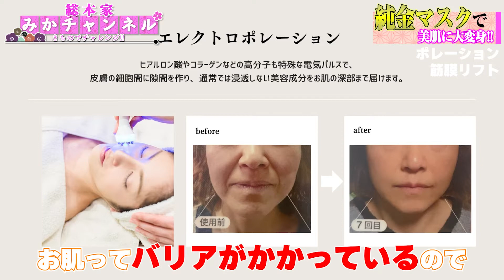【美白効果絶大】筋膜リフトにポレーション果ては純金ミイラになりました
今回は…純金マスクを体験してきました⭐️
🌸鳥取県米子市米原『エミナル』🌸さんでポレーション＋筋膜リフト＋純金マスクを施術いただきました❗️
くすみ（年々黒ずんでくるお肌）とシワの悩みを解消💕
ビフォーアフターも是非ご覧いただきたいので最後まで見てくださいね😊

🌸ビューティ テラス エミナル🌸
公式WEBサイト

【ECサイト 京香堂】
牛骨うどん、セレクト商品など

牛骨うどんがニュースで紹介されました
－－－－－－－－－－ー－－－－－－－－

🌸杉原美香🌸
▷TVリポーター｜司会｜ナレーション｜CM・広告モデル
▷リポーター
　BSS山陰放送『テレポート山陰』(〜2016)
▷ラジオアシスタント
　BSSラジオ『ご近所ワイド 今日もハレルヤ』(〜2017)
▷CM
　・JR西日本 やくもグリーン切符 みどりさん
　・鳥取県薬剤師会
▷モデル
　ファッション誌・パンフレットモデル

－－－－－－－－－－ー－－－－－－－－